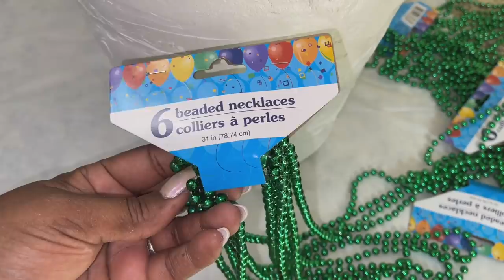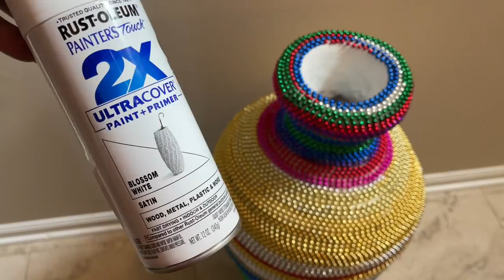Huge Floor Vase Using DOLLAR TREE Beaded Necklaces || Thrift Store Transformations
In today’s video, I show you how I transformed an thrift store find into made a beautiful beaded floor vase. I hope that you enjoy the video.

Supplies Used
Bead Necklaces
E6000
Tacky Glue
Spray Paint